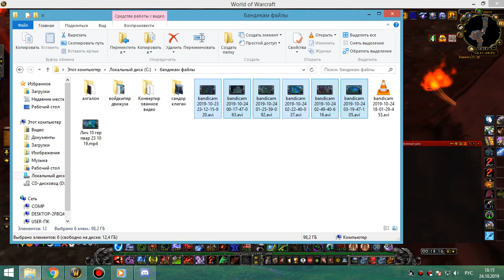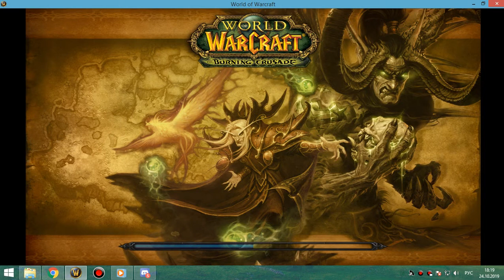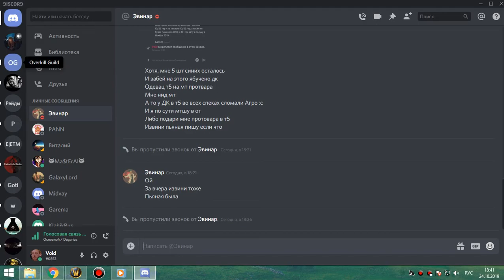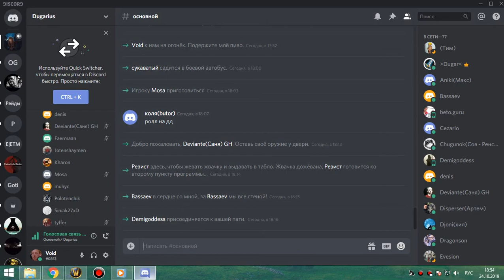1я часть ГРУЛ+МАГИК гер бдк ПУГИ 24 10 19